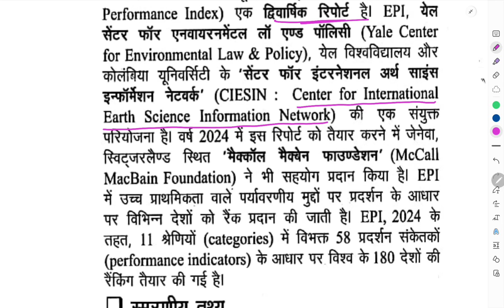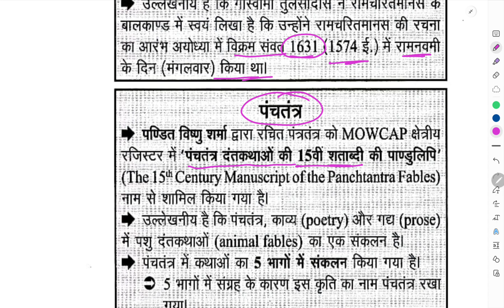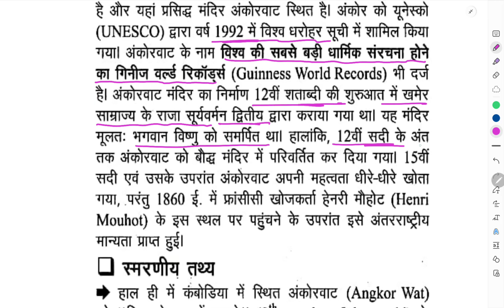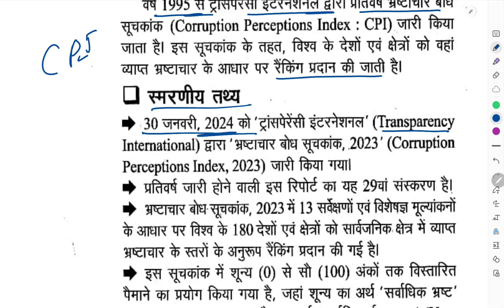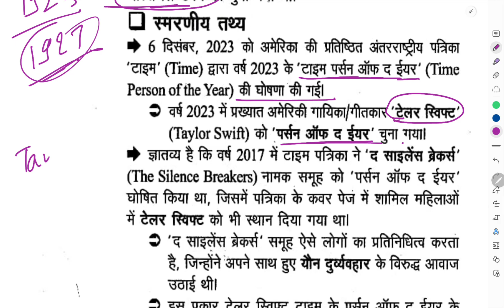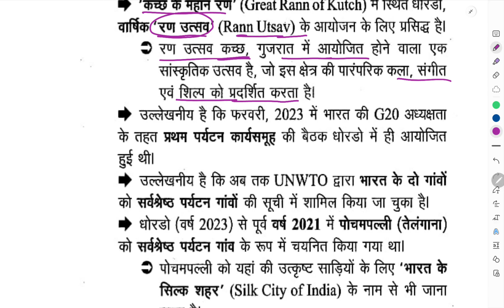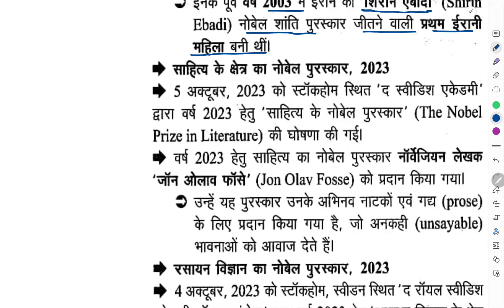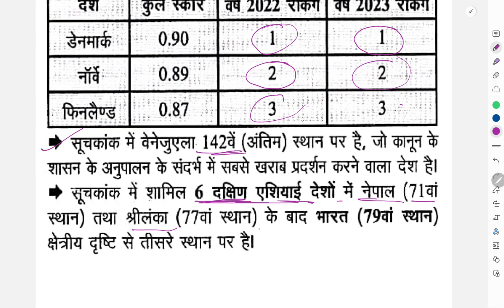अंतरराष्ट्रीय प्रकरण / अन्तराष्ट्रीय परिदृष्य Part-4